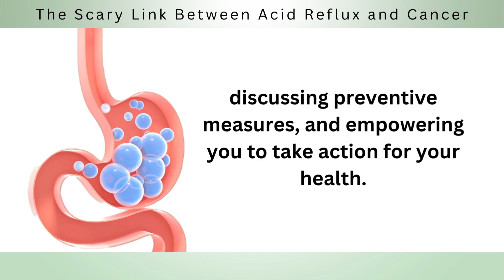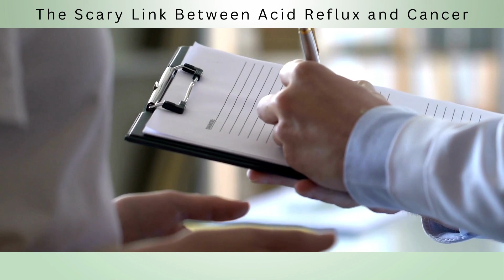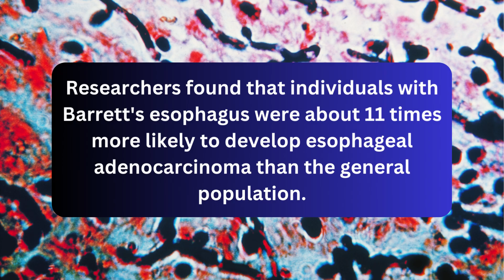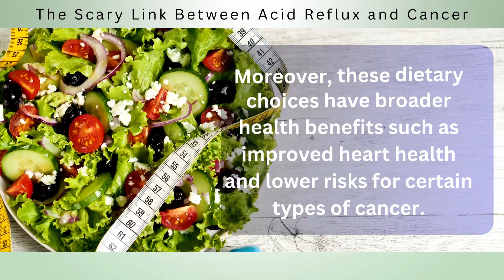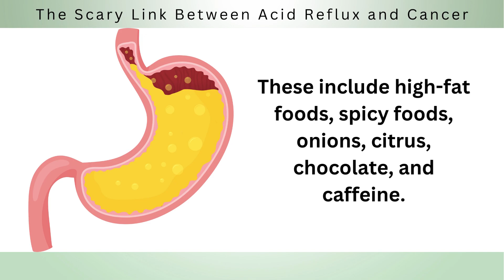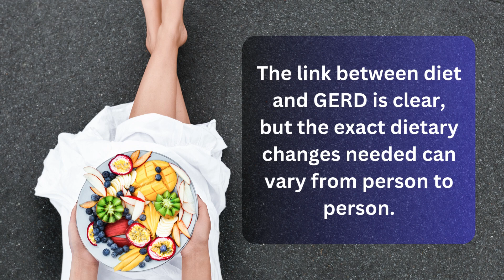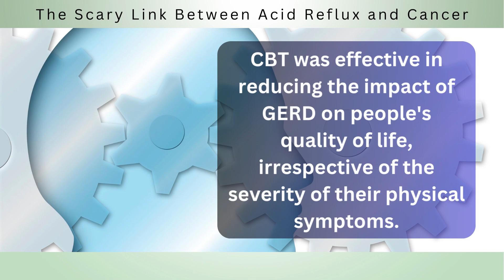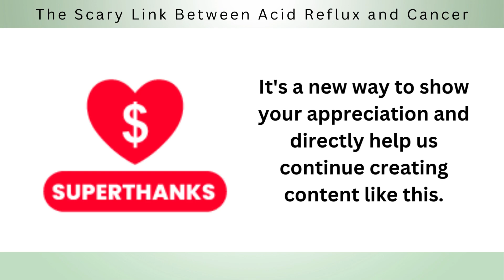The Scary Link Between Acid Reflux and Cancer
Discover the science behind acid reflux and cancer, and learn about the preventive measures that can empower you to take action for your health...

Acid reflux, commonly known as heartburn, occurs when stomach acid backs up into the esophagus, the tube connecting your throat and stomach.

This creates a burning sensation and can cause discomfort or pain.

However, when these symptoms become frequent or severe, you may have Gastroesophageal Reflux Disease, or GERD, a more serious and chronic form of acid reflux.

A 2018 study published in Cancer Epidemiology illuminated a worrying link between chronic GERD and the development of esophageal adenocarcinoma, a type of esophageal cancer.

Researchers found that those with weekly GERD symptoms had double the risk of developing esophageal cancer, compared to those without GERD.

Now, that's a statistic worth paying attention to!

Even more concerning is a study published in the World Journal of Gastroenterology in 2017, which indicated that most people diagnosed with esophageal adenocarcinoma had suffered from GERD symptoms for many years prior to their diagnosis.

At its most basic level, GERD involves stomach acid frequently entering the esophagus where it doesn't belong.

This acid is highly corrosive and can damage the lining of the esophagus over time.

The body responds to this damage with inflammation, as it tries to heal.

This chronic inflammation can cause cells in the esophagus to mutate and change, a process called metaplasia.

The most common form of this is called Barrett's esophagus, a condition where the cells lining the esophagus start to resemble those of the stomach or intestines.

While Barrett's esophagus itself isn't cancer, it's considered a precancerous condition because it significantly increases the risk of developing esophageal adenocarcinoma.